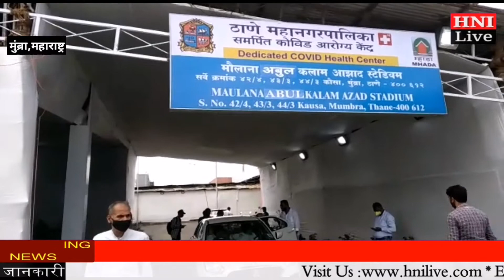मंत्री आव्हाड ने मुंब्रा कौसा अबुल कलाम स्टेडियम कोविड सेंटर का लिया जायजा।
Mo.9870428540